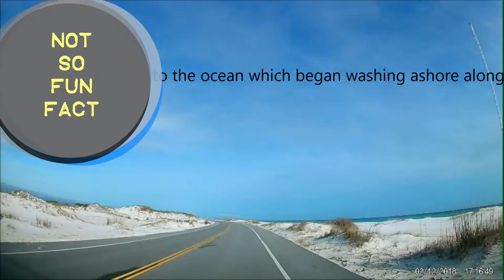Gulf Islands National Seashore: 160 miles from Mississippi to Florida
The Gulf Islands National Seashore stretches 160 miles from Cat Island
in Mississippi to Santa Rosa Island in Florida and cuts across the state of Alabama.The Florida Areas of the seashore features offshore barrier islands with white sand beaches, miles of undeveloped land, and hiking trails.
In April 2010, The Deepwater Horizon oil spill released huge amounts of oil along the Gulf Islands National Seashore. On June 23, 2010, wave after wave of slicks and pools began covering the beaches on Santa Rosa Island, which led to fishing and swimming bans. The oil-spill disaster affected every large island in the group. The government estimated the total discharge of nearly 210 million US gallons! The Deepwater Horizon oil spill is regarded as one of the largest environmental disasters in world history. The cleanup effort was massive and very expensive, but worked as intended. For as much of Santa Rosa has been through, she has made a rosey return and it is a beautiful ride down the Gulf Coast!